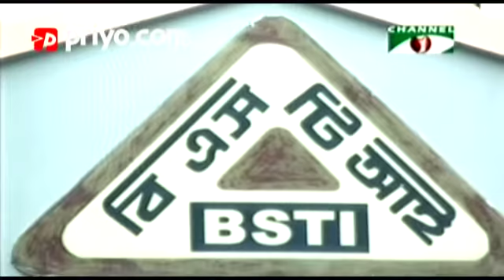২৪ জুন ২০১৪ : সব খাদ্য পণ্যের মান দেখে না বিএসটিআই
সব খাদ্য পণ্যের মাননিয়ন্ত্রন দেখার দায়িত্ব নেই সরকারের মান নিয়ন্ত্রণ সংস্থা বিএসটিআই। বিস্তারিত জানাচ্ছেন সঞ্জয় চাকী।